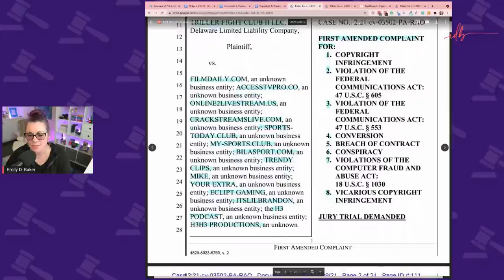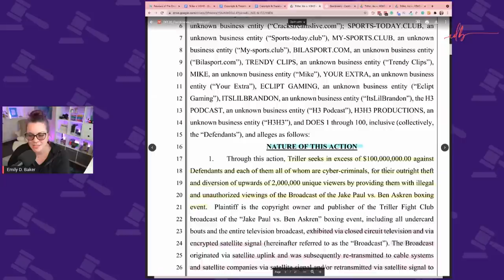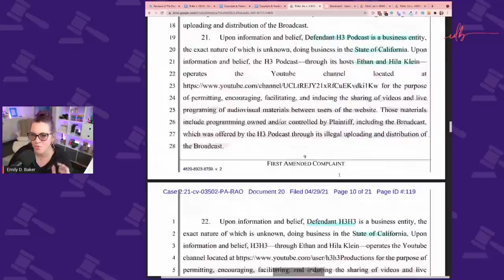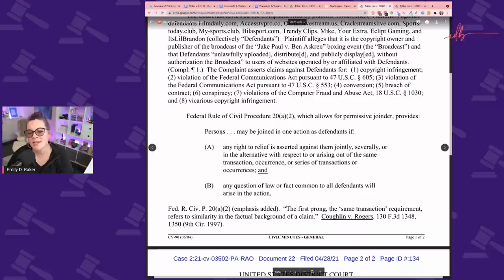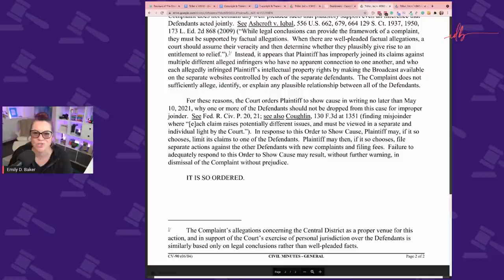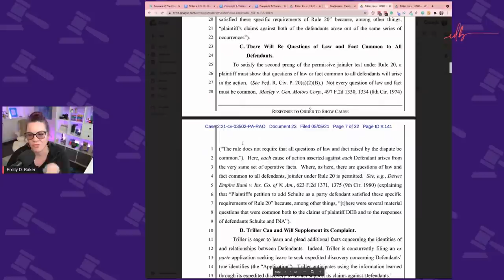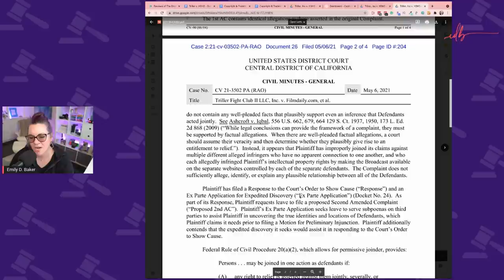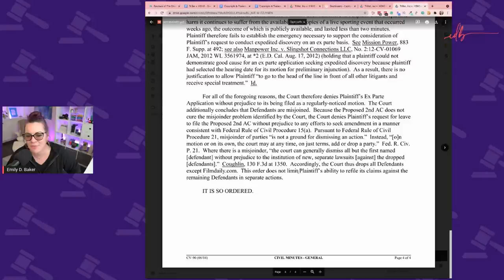Case Brief | The Triller v. The H3 Podcast Lawsuit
Yup. Triller sues the H3Podcast, a judge kicks H3 out of the case for improper Joinder and points out that the lawsuit is filed poorly...very poorly.

TOPICS
00:00 Welcome
00:32 Intro
01:02 What Is Copyright
03:36 The Lawsuit
14:50 Federal Judge's Reaction
16:16 Court Civil Minutes - General - Order To Show Cause
22:15 Triller Response: To Order To Show Cause
28:19 Court Second Response
35:07 Possible Road Ahead
36:55 Emily's Thoughts
38:34 Case Brief Footnote
39:07 Sign Off

Sharing a resource is not an endorsement, it is a resource.